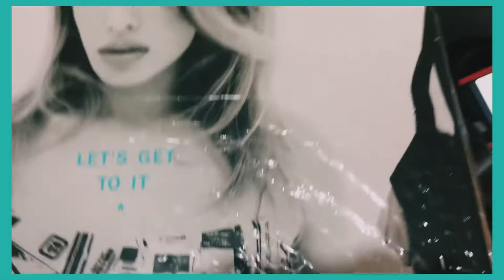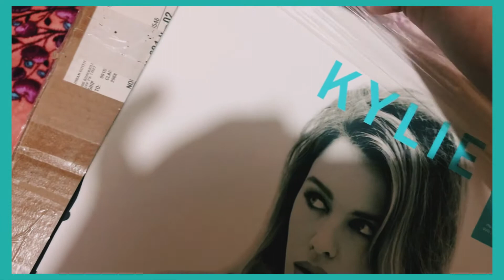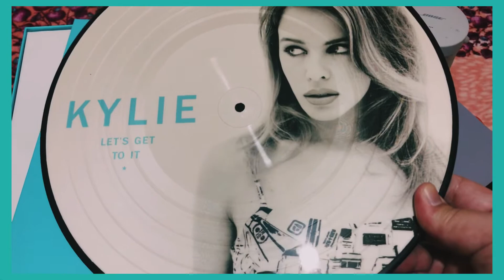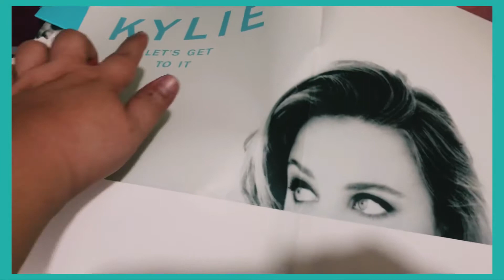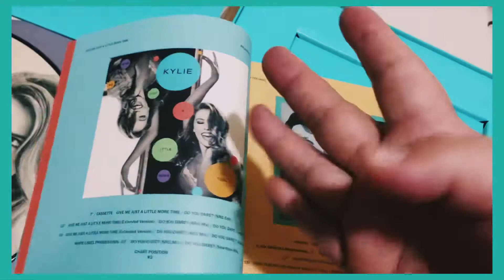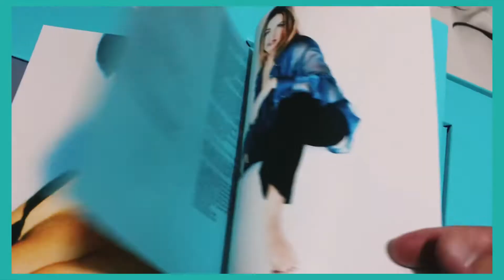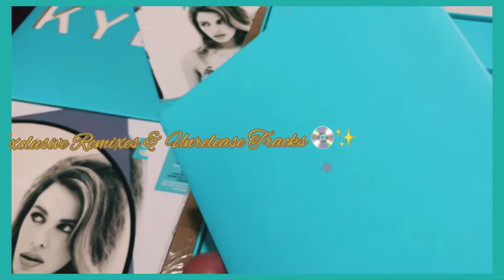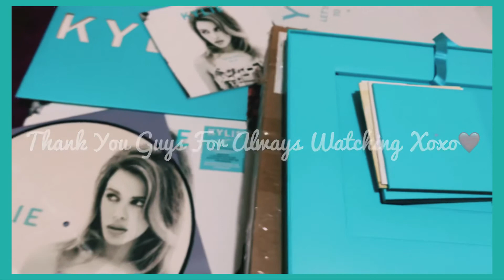KYLIE MINOGUE LET’S GET TO IT LIMITED EDITION VINYL BOXSET UNBOXING / COLLECTOR’S ITEM